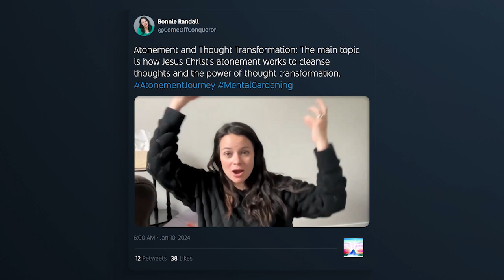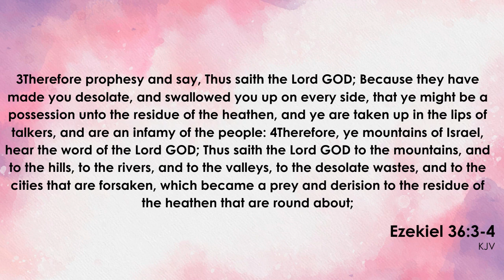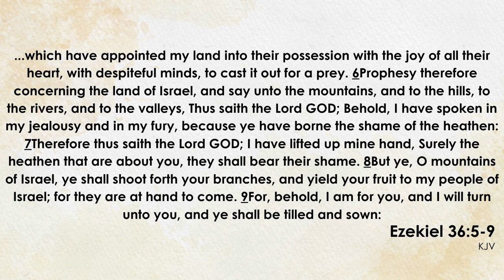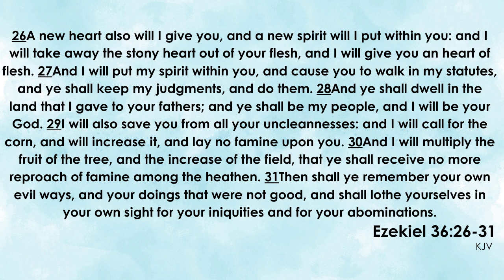Transforming Trauma By Healing through Mental Gardening and the Atonement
Join our free support group meeting Jan 25th at 6:30 pm MST by RSVPing

Schedule a FREE consultation with me to discover if Heart Coaching is right for you to help you reach your goals by clicking on this link:

30 minute consultation to discover if Heart Coaching is right for you!

We will spend a few minutes exploring the ins & outs of what make heart coaching different from traditional life coaching and therapy. We will get to know each other and by the end of the 30 minutes we should know if we are a good fit to help you reach your goals.

Whether your goals be personal, work, family, relationships, moving past trauma, breaking the abuse cycle, developing more self worth and acceptance, or whatever you need to move forward in your life - your heart has the wisdom to help you unlock your potential and reach the level of joy and peace you're searching for!

I would be honored to be a part of that sacred journey in helping you discover that you can in fact help yourself, and you have all of the answers within your very own amazing heart!

- Thank you for giving me the chance to work with you!
xoxo, Bonnie

Timestamps
00:00 Intro

ABOUT THE COME OFF CONQUEROR CHANNEL:

There are a lot of resources for overcoming trauma and abuse in all its forms, but not enough that include God in the healing process... for many of us, God is central to our healing journeys...

Isn't it time we gave God credit for helping us make beauty rise from the ashes?

We CAN overcome the trauma. We CAN CONQUER the evil that has been done to us... God can, and does, help us do just that.

While many of us struggle with our relationship with God because of the trauma, ultimately reconciling with Him and recognizing Jesus Christ as our Savior is what helps us find healing and lasting peace. We recognize that it is God who puts people, resources and many other useful tools in our paths to help us find relief to our suffering.

This channel shares survivor interviews focusing on their unique healing journeys and often how they came to know God through the struggle and how He was central to their healing, leading them to different therapies, books, podcast, tools and resources.

The channel also provides interviews with therapists, authors, healers, practitioners other resources that help us find peace and joy.

*** PLEASE NOTE: Healing is a process, and many viewers may be triggered by the things discussed on this channel...

But, I have come to learn that triggers aren't necessarily a bad thing. Triggers are your body's way of telling you that something is wrong, and that you have some work to do.

Listen to your body. If you feel triggered, uncomfortable, or upset by an interview, then I suggest you do the following:

1. Pause the video and take a few deep breaths (in through your nose & out through the mouth, slowly)
2. Repeat the mantra "in this space, at this time, I am safe" a few times slowly
3. Do any other calming techniques that usually help you, such as praying or listening to calming music (I love to listen to praise music, such as Zach Williams "Chain breaker" or Lauren Daigle's "Rescue" see the links below)

I'm here to serve you and help you find healing, love, peace and joy. I am here to remind you that God loves you. He knows you. He sees you. He hears you! This channel is proof He is listening.

He may not take away the storm but he is giving you an umbrella to weather it! (Listen to the song "when the rain comes by Third Day if you need a reminder! See the link below)